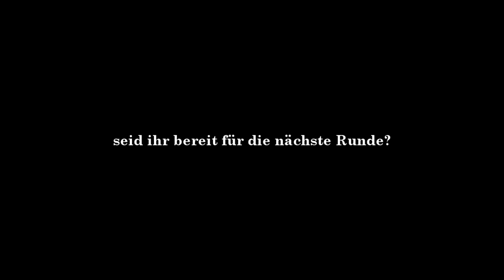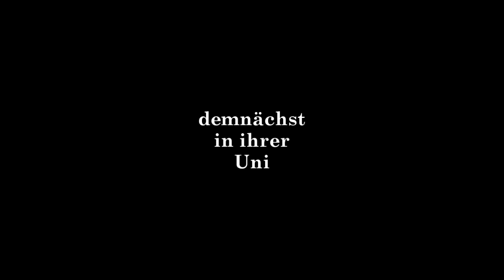Trailer SoSe 07 - HD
jetzt auch in HD und überarbeitet ;-)